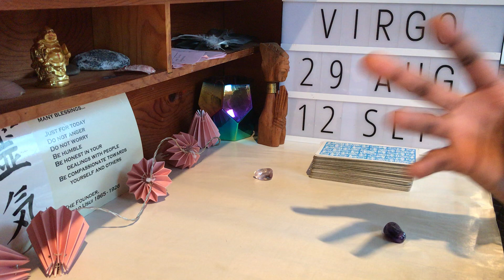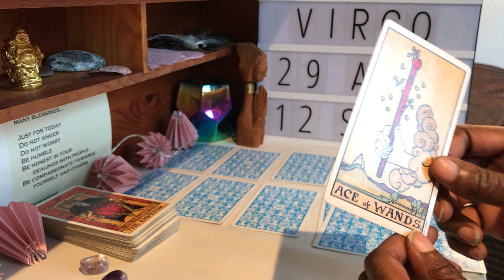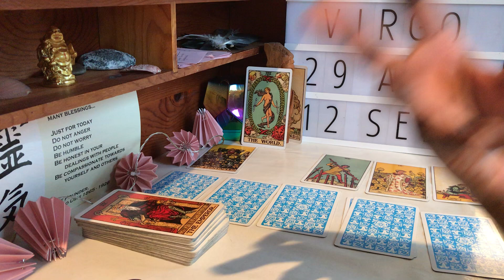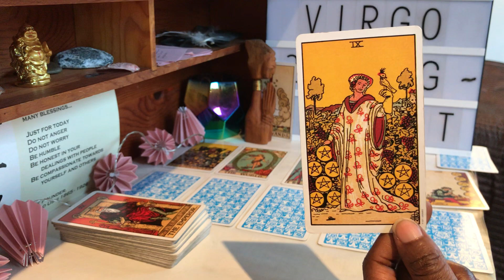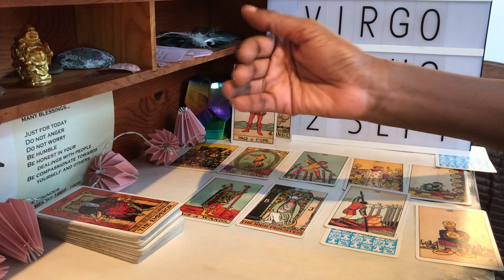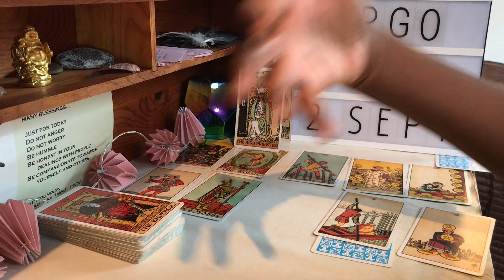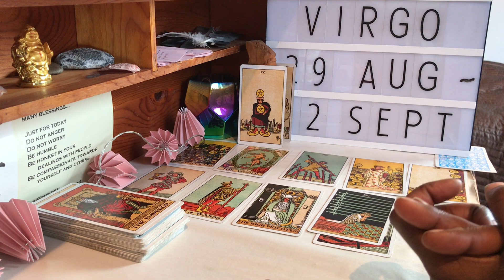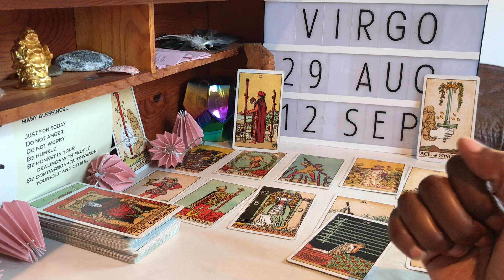Virgo YOU ARE SO READY FOR THIS!! August 29 to 12 September 2019 Healing Intuitive Tarot Reading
August 29 to 12 September 2019  Intuitive Tarot Reading and Astrology: Can we take this opportunity to celebrate today’s VIRGO NEW MOON!?! A New Moon always provides us with the potential of NEW UNDERSTANDING. This FEMININE energy triggers our ATTENTION, helping us to become CONSCIOUS of subtle shifts and changes within our EMOTIONAL and INTUITIVE bodies: remember, CHANGE originates from within us. So we are all a little more sensitive to our EMOTIONAL REALITIES when the New Moon arrives.

With VIRGO’s influence, this regular Transit is AMPLIFIED. Well, we know that Virgo rules our INTELLECT and CRITICAL ANALYSIS so we shouldn’t expect anything less. So expect to be REFLECTIVE around this time, as you try to process and understand, with your conscious mind, what you’re emotional and intuitive bodies have probably been trying to get you to notice/ take seriously for some time: the SOUL’S CALL is louder now, so take advantage. You will probably feel the impact of this over the next 10 days or so.

14th is a VERY busy day; the FULL MOON, as always, promises ENLIGHTENMENT, illuminating what we have been carrying with us that may have been hidden from your immediate view. And PISCES makes it potentially an EMOTIONALLY CHARGED time. Let’s just say, we may all be ISOLATING ourselves (or wanting to!) during the first two weeks of September because these type of Transits have a tendency to make us feel a little VULNERABLE. Just know that you’re NOT alone in this (even if you feel you are).

We are getting a HUGE UNIVERSAL HUG on this day, thanks to VENUS. You’re learning COMPASSION because of it, and you’re learning to give YOURSELF much more of it too. Don’t be so hard on yourself- you are awesome! And hopefully, you’ll feel a little more IN CONTROL and BALANCED emotionally around this time.

MERCURY also helps us gain a little more PERSPECTIVE too- things really aren’t as bad as you thought. In fact, you may realize that the ANXIETY or DISCOMFORT you were experiencing was just the Universe’s way of getting you to TAKE BETTER CARE OF YOURSELF. You gotta take that stuff seriously!

SATURN DIRECT on 18th means it’s time to let yourself and others see just what you have been LEARNING this month from your SOUL SELF. Or, in other words, it’s time to MANIFEST! Saturn is at home in CAPRICORN, meaning we are held to a high standard- YOUR HAPPINESS IS YOUR RESPONSIBILITY, whatever happiness is for you. And this is something you not only UNDERSTAND now, but you better start making ways to IMPLEMENT IT! The thing is, Capricorn energy provides us with the GREATEST POTENTIAL for SPIRITUAL BREAKTHROUGHS, and that’s because of the RESPONSIBILITY we feel under this influence. So who and what are you responsible for? And how can you make these responsibilities work for you? Saturn does not like a fight, so if you’ve been doing your work this month it’s time to start APPLYING your energy into taking your emotional reality more seriously: she will not be ignored. It’s for your good tho! I promise. Enjoy and much love x